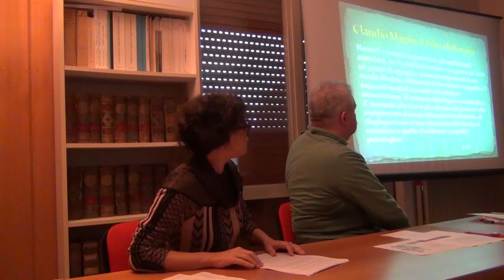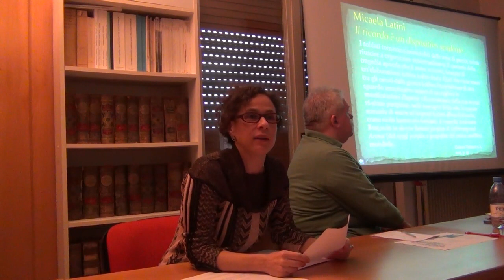Simona Vanni, "Tra i frantumi del vecchio mondo, i frammenti di un mondo diverso" (6 ottobre 2018)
Intervento al convegno "Un mondo in frantumi. L'Europa dopo la Grande Guerra" (Levico Terme, 5-6 ottobre 2018).